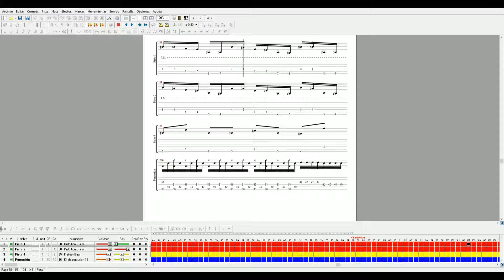Misanthropic Legacy fragmento con tablatura #3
Video de muestra de una parte de otro de los temas que haran parte de el Ep "Aeon Binaural"